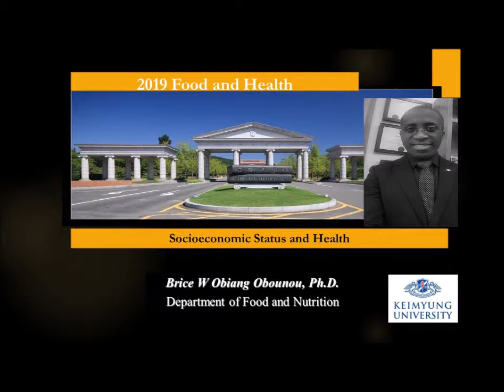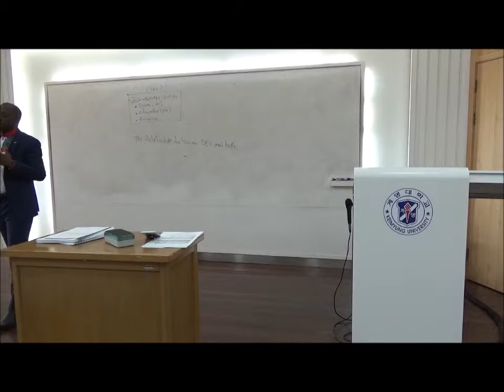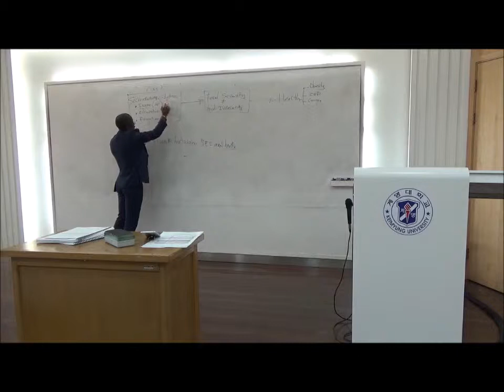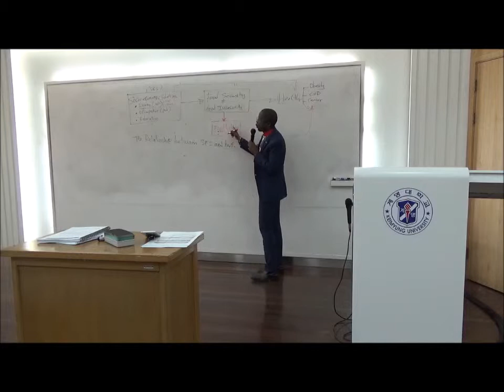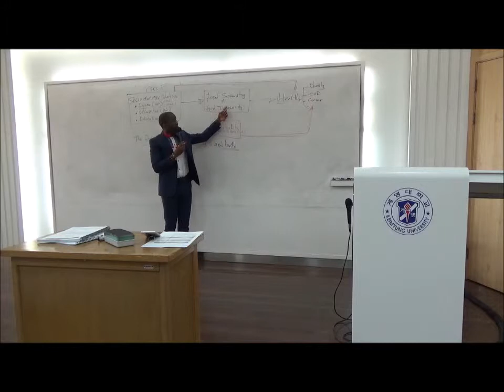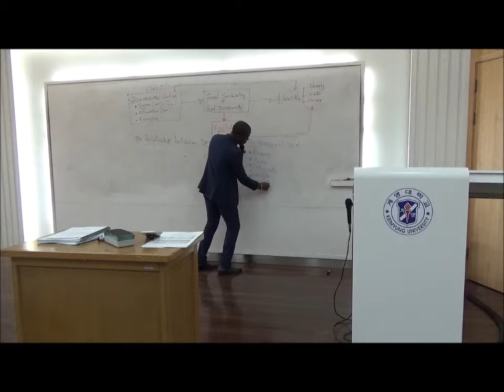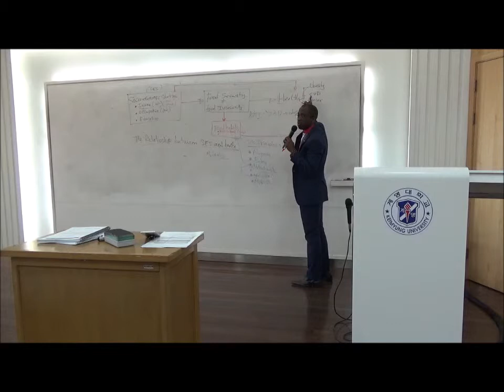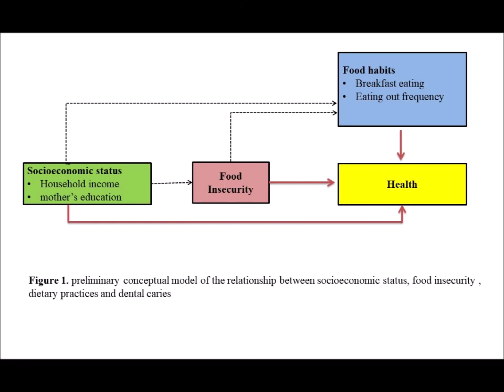Lecture 4 Socioeconomic status and Health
In this lecture, we see the relationship between socioeconomic status and health. You can read my article on the subject